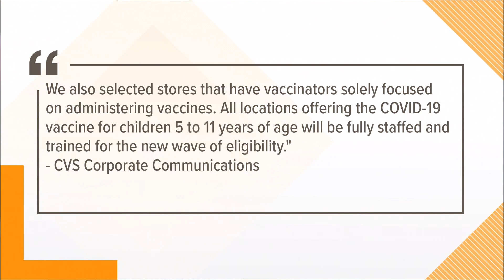Pharmacies preparing to balance booster shot and child vaccine appointments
Pharmacies and clinics will soon be performing a balancing act as booster shot appointments and children's vaccine appointments start coming in